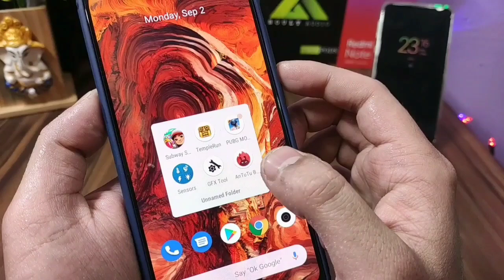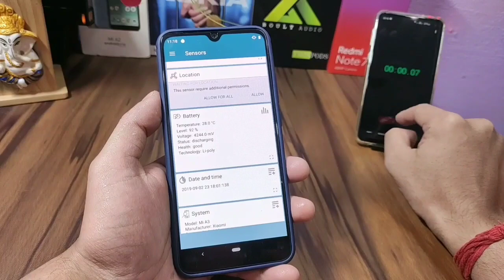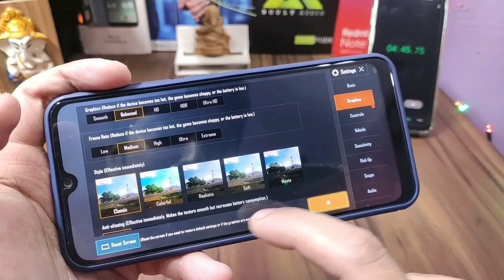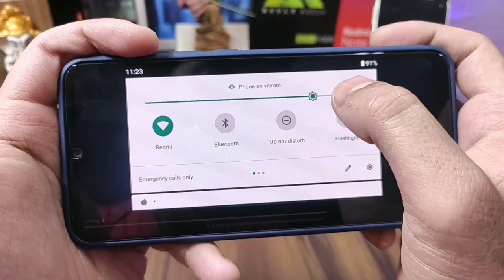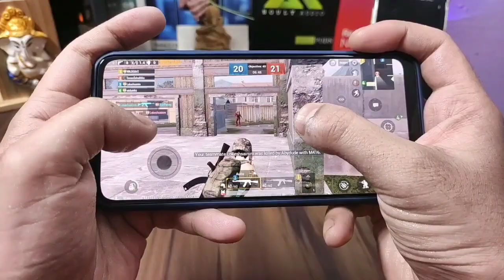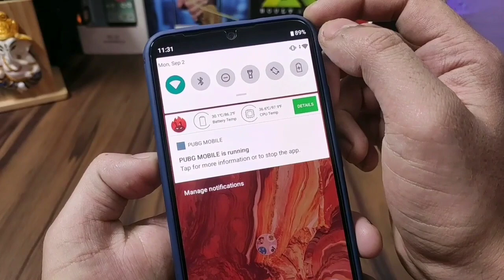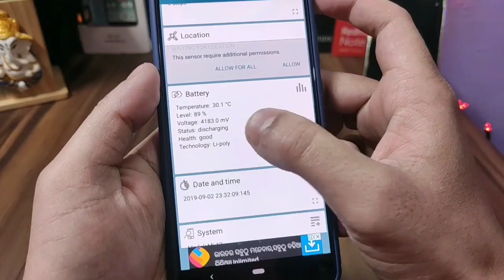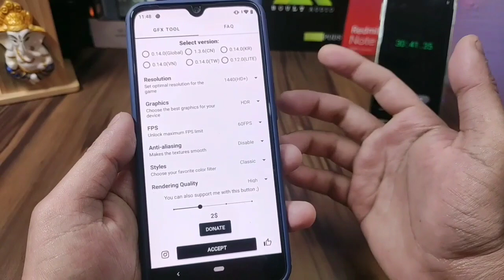MI A3 Extreme Gaming Test | 30 min PubG Play | Heating issue, lag, 😭 | Truth is here 👍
Today we will testing the gaming performance as well as heating issue, ram management, battery drain on MI A3.
BEST COVER FOR MI A3:

BEST SCREEN GUARD FOR MI A3 :

Best Camera glass protector for mi a3 :